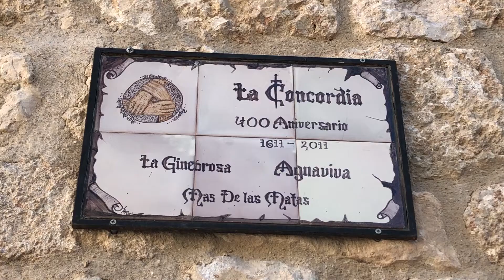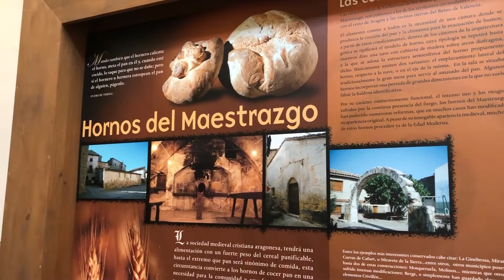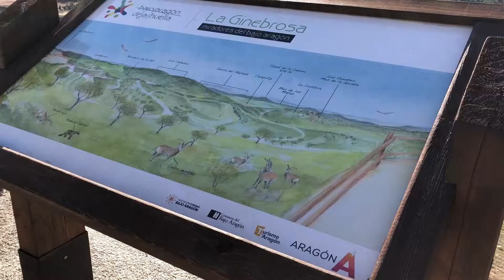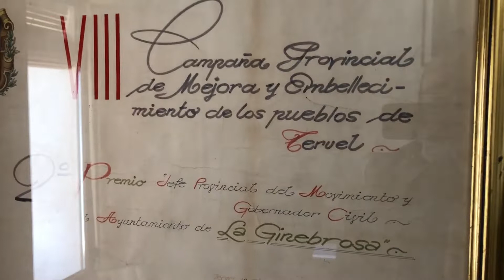Visitem la Ginebrosa (Baix Aragó)